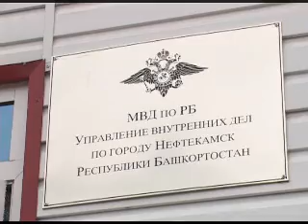В Нефтекамске появился полицейский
Громкие обсуждения закона «О полиции», который вызвал широкий резонанс в начале года, постепенно поутихли. Потому что закон то существует, только полицейских не видно. Что касается Нефтекамска, то  пока из видимых изменений только вывеска и надписи на служебных машинах. Совсем недавно УВД по городу Нефтекамск было  упразднено. Одновременно с этим утвержден Отдел внутренних дел МВД России «Нефтекамский»